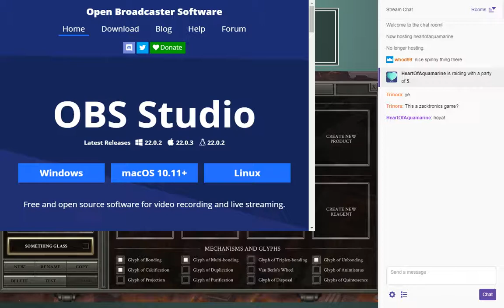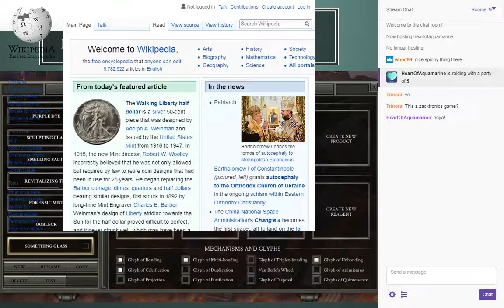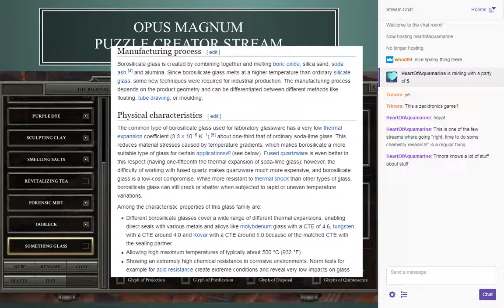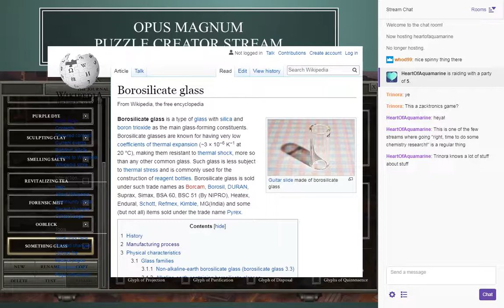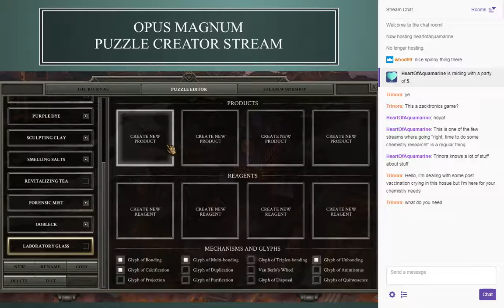Packbat Puzzles in Opus Magnum, ep. 3: Laboratory Glass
The Opus Magnum puzzle creator series continues! For those who are new: I take ideas from the audience for substances I can make, try to figure out how I would represent those materials in the world of Opus Magnum alchemy, and turn that into an in-game puzzle to solve.

With this episode, I switched from a single full-episode recording to one segment for each thing I make. and will include all the products from this stream.

All puzzles from this series are available on the Steam workshop or by request. - current schedule is Thursdays, 12:00 p.m. US Eastern Time.